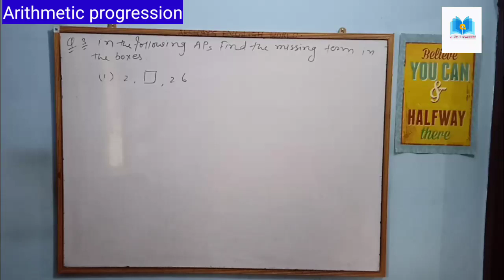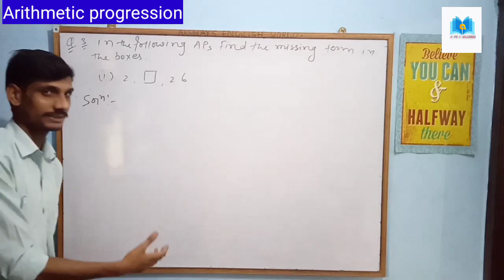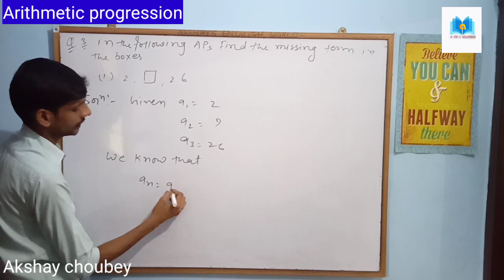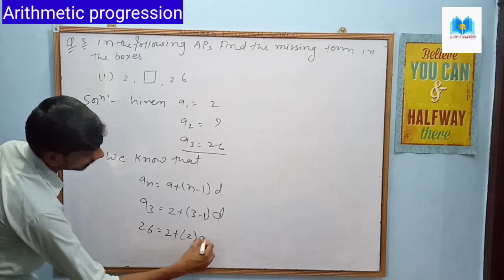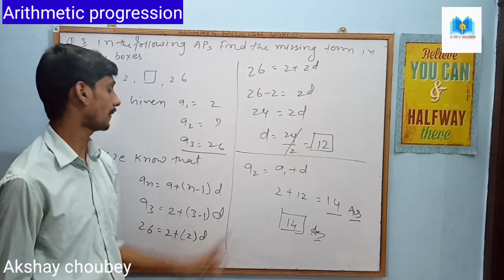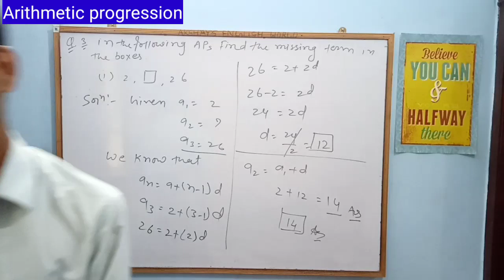q. No. 3 (I) exercise 5.2 N.c.e.r.t /chapter 5 /Arithmetic progression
To get PDF notes 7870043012